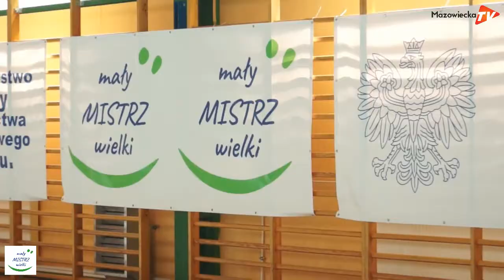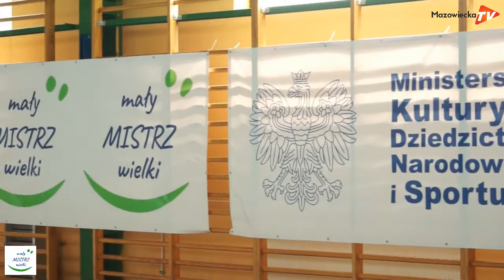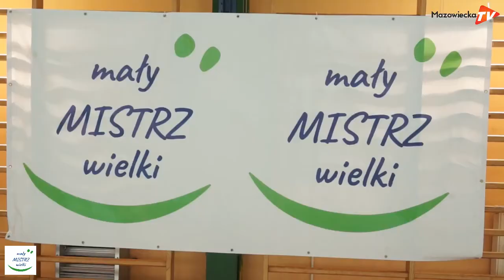Wakacje z mistrzami sportu w Grójcu!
W Grójcu ruszył dziś cykl campów dla dzieci i młodzieży pod nazwą Mały Wielki Mistrz. Jego organizacją zajął się Grójecki Ośrodek Sportu „Mazowsze” w ramach programu Sportowe Wakacje+ 2021, finansowanego ze środków Ministerstwa Kultury, Dziedzictwa Narodowego i Sportu. Pierwsze spotkanie na hali „Spartakus” przeprowadził jeden z najlepszych polskich zapaśników, wicemistrz olimpijski, mistrz świata i Europy - Andrzej Supron. Kolejne zajęcia będą się odbywały w każdy piątek do 27 sierpnia.